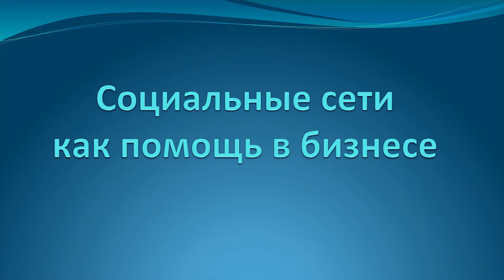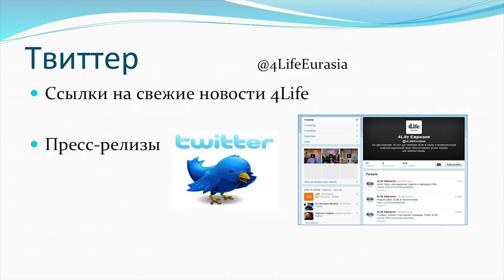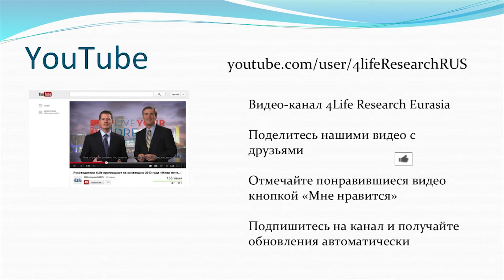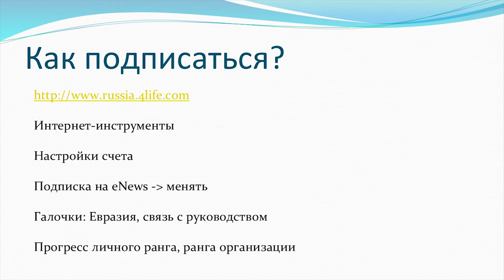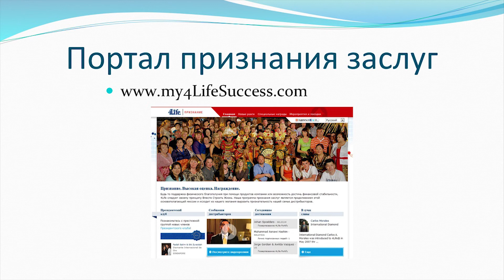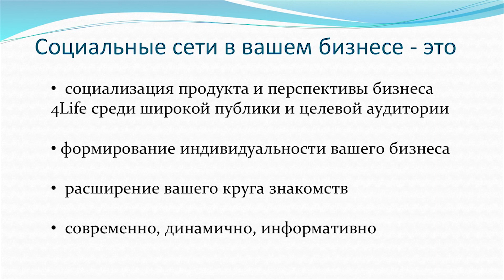Социальные сайты как помощь в бизнесе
- Координатор отдела Евразии Сергей Резанов рассказывает о социальных сайтах, портале признания заслуг и о преимуществах их использования. Читайте новости на Facebook, в Twitter, смотрите видео на YouTube, знакомьтесь с достижениями коллег на сайте признания заслуг.